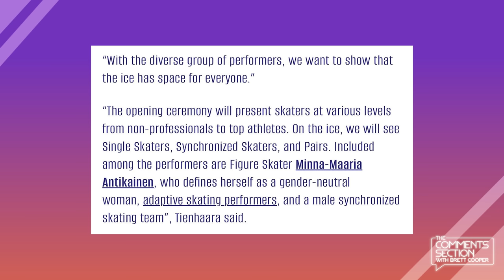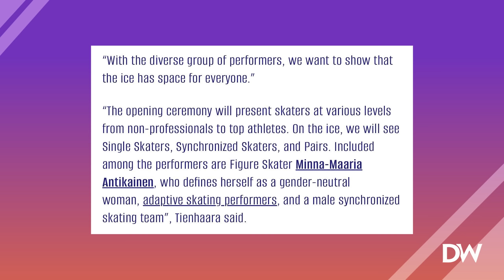Trans Figure Skater Goes Down in Blades of Glory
Trans figure skater, Minna-Maaira Antikainen, 57, was given a solo act at the European Figure Skating Championships in Finland to promote diversity and inclusion. In the middle of the act, his beginner skills were all too evident...